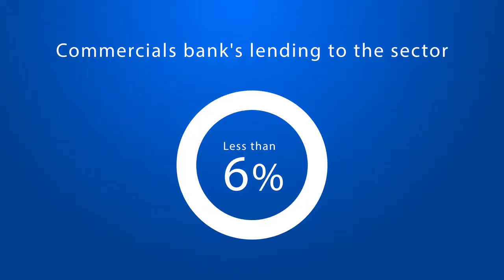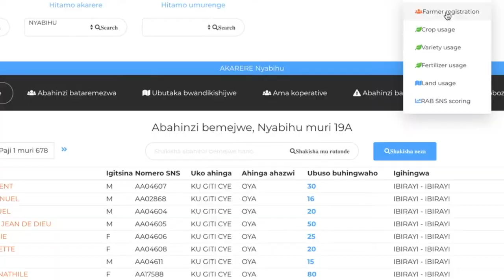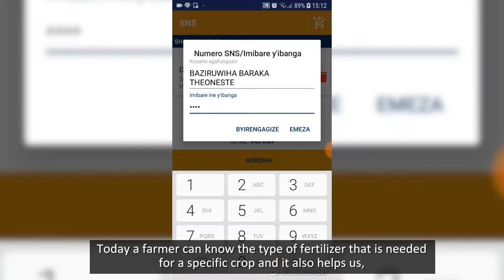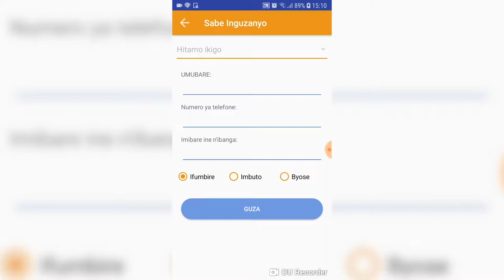SMART NKUNGANIRE SYSTEM transforming Rwanda's Access to agriculture inputs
Access to agriculture inputs has now been made easy following the introduction of Smart Nkunganire platform.
The new system built by BK TecHouse Ltd in collaboration with the Rwanda Agriculture Board (RAB) is meant to digitalize the end to end value chain of the Agro-Input Subsidy program.
Smart Nkunganire System advises farmers on the best seed varieties to use based on their agriculture region/soil types and the best fertilizers to use.
The new system enables farmers to receive advisory messages from experts on best practice as well as warnings or general notification from different stakeholders.
Smart Nkunganire System is linked to banks which enables farmers to apply for loans on their mobile phones within the system. As of September 2018, 1.2 million farmers have registered and are now actively using the platform.
Farmers can register on Smart Nkunganire System by dialing *774# and follow instructions.